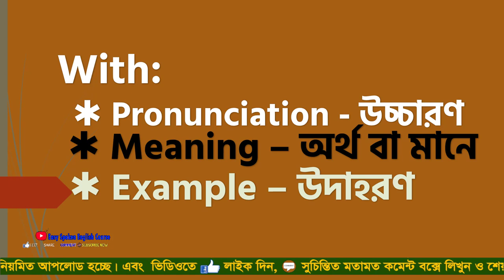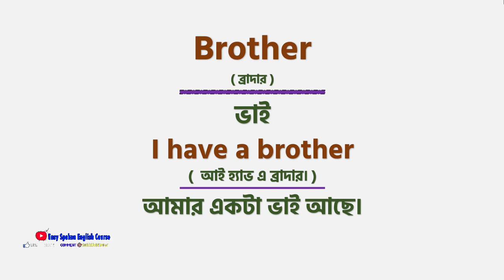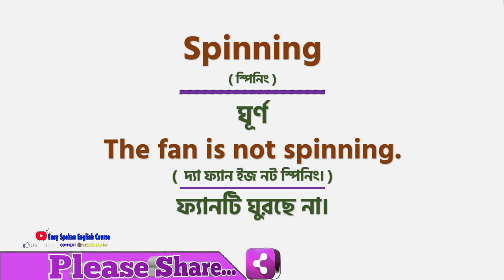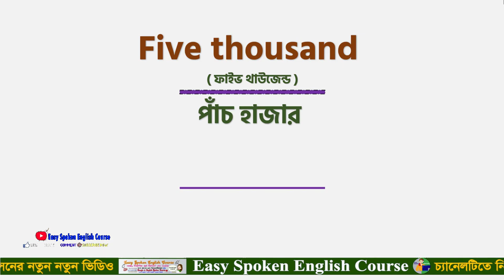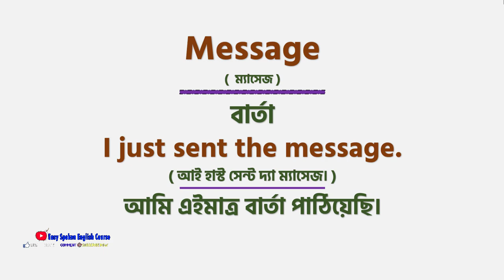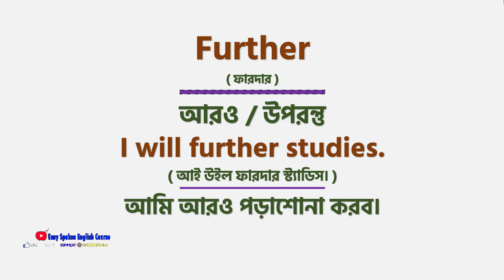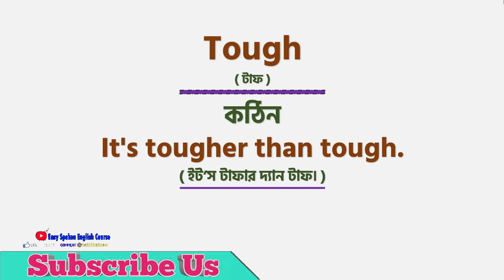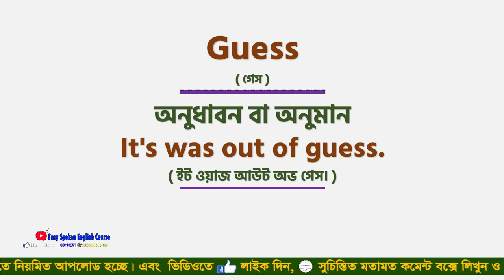সহজে ইংরেজি লিখতে এবং বলতে শিখুন | Use all useful words | Spoken English class by Sight words| Tips3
Use all useful words | Spoken English class | Practice |Tips & Tricks by Best spoken English classes - Easy Spoken English Course.
সহজে ইংরেজি লিখতে এবং বলতে শিখুন| Use all useful words | Spoken English class by Sight words| Tips… আপনি কি Daily English Practice করতে চান, তাহলে এগুলি হল Daily Use Words, এখনি অনুশীলন করুন এবং শিখুন।
💜 Welcome To "Easy Spoken English Course" 💜

.Social Media.

Timecodes:
0:00 - Intro
0:56 - 50 most useful words
12:29 - Outro